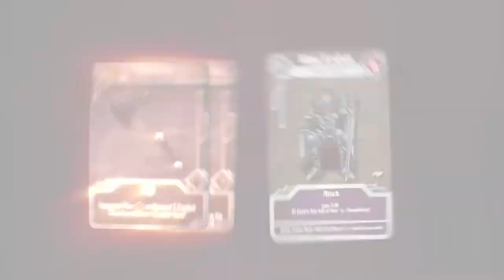Castle Von Loghan - Official Trailer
Now live on KICKSTARTER

Castle Von Loghan is a co-op, group-decision making, survival board game that offers a unique narrative and dungeon-crawling gaming experience. The game includes several game-modes, such as Story Campaign and Exploration.